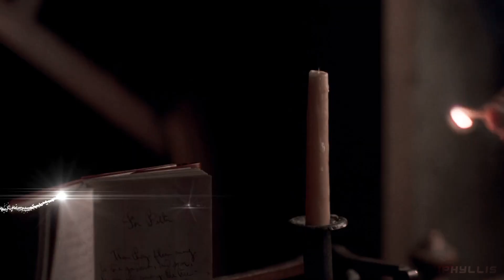Jo and Laurie | Don't Hold Me (Little Women)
❝ I believe we have some power over who we love.
It isn’t something that just happens to a person. ❞

happy 2022 and happy 2 years Little Women! i could watch you for a lifetime 🤍

►movie: little women
►ship: jo march and theodore “laurie” laurence
►song: don’t hold me by sandro cavazza
►software: adobe premiere pro